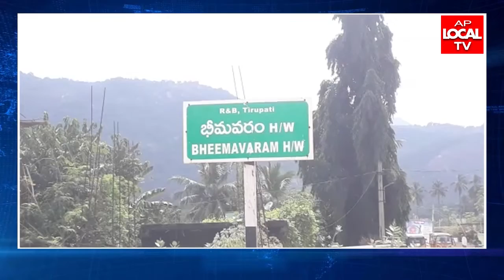చంద్రగిరి నియోజకవర్గం భీమవరం గ్రామంలో జల్లికట్టు